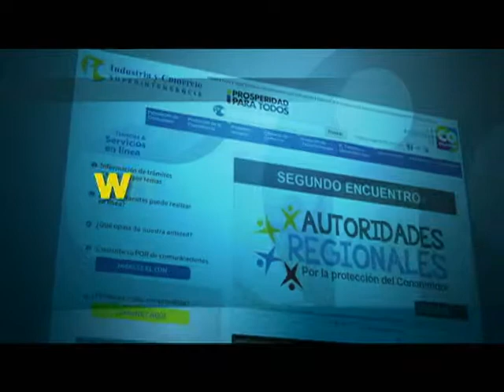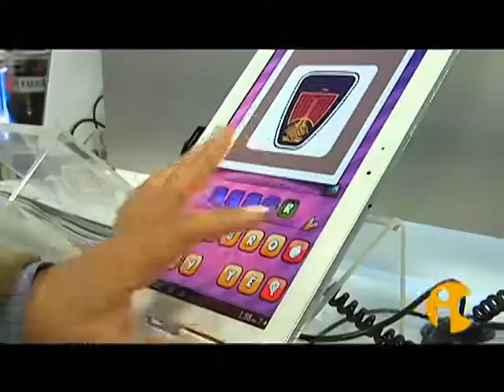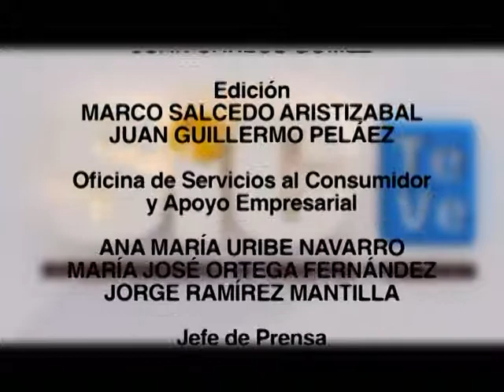SIC Te Ve 6.3